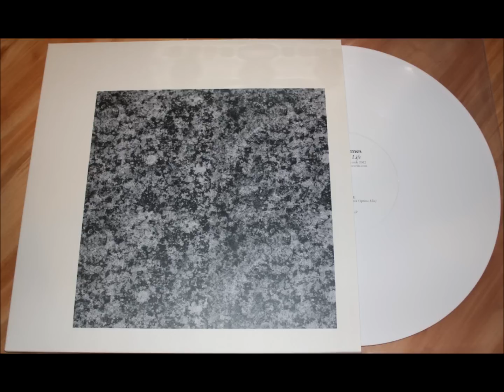Girls Names - The New Life (2012) (Audio)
Girls Names - The New Life 12" Single